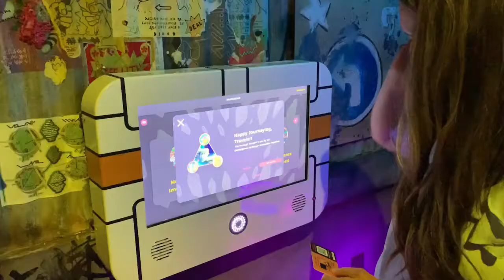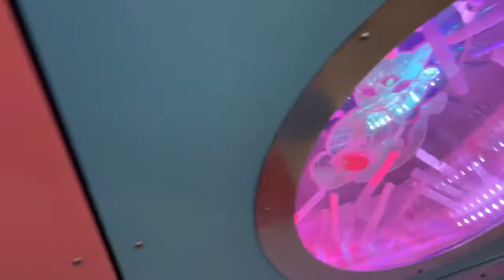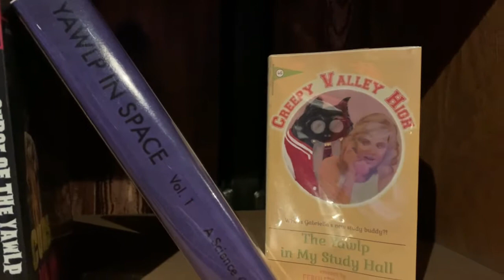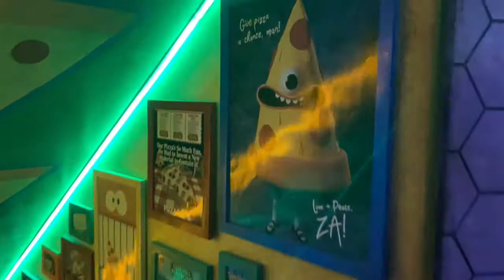Ember at..... Meow Wolf in Denver, CO (Ep. 16)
"Ember At. " video is all about new Meow Wolf which will be opening on September 17, 2021 in Denver, Colorado! In this video which is a challenage for all of us (Ember's parents) teaches signs such as 'meow wolf', castle, different arts, pizza in person, and science fictions! Come and learn ASL with us.